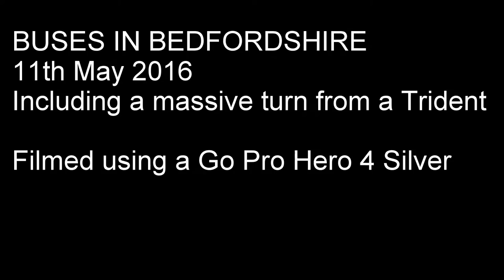BUSES IN BEDFORDSHIRE #5 11th May 2016 - inc Dennis Trident Turn!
Today was very wet and muggy. most recordings were done in the morning today due to other commitments, but the trident i saw was very awesome. that turn it done was very beast and better than waiting at the old co-op .